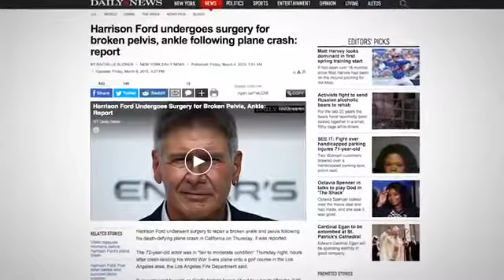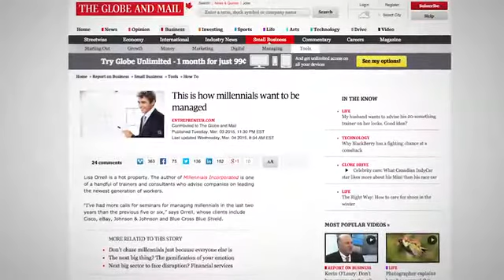Bieber WINS! News Dump